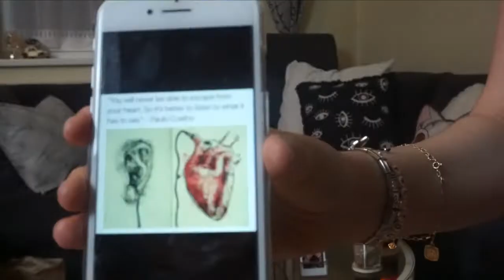A Q&A MUKBANG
Hello qt's! today i'm doing a mukbang video! i hope you enjoy it haha ;)